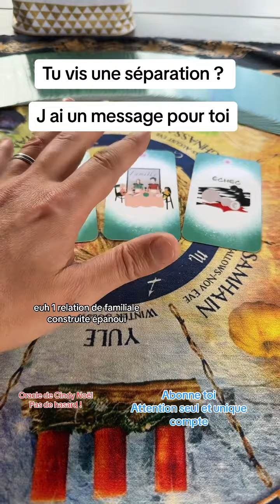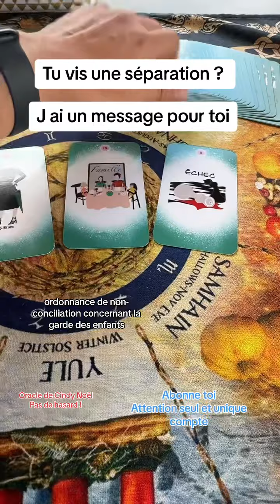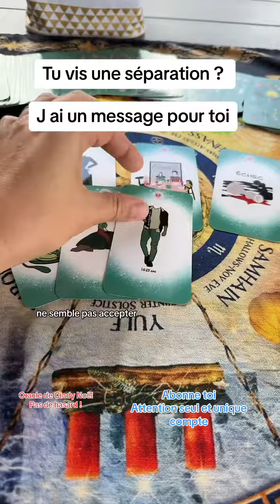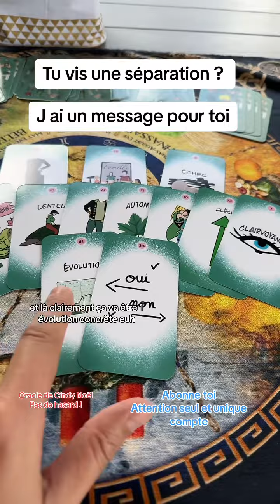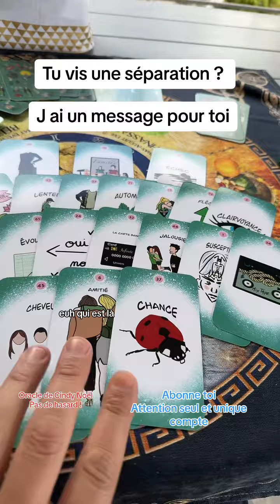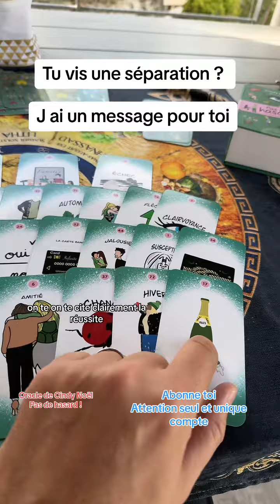Tu vis une séparation ? J ai un message pour toi!